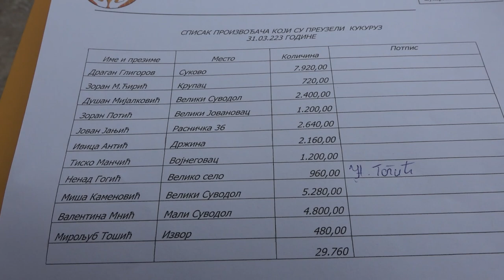NASTAVLJENA PODELA MERKANTILNOG KUKURUZA